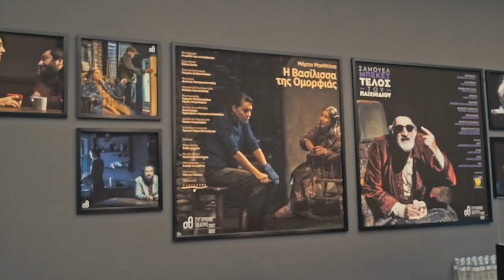Η Βασίλισσα της Ομορφιάς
Ερωτήσεις-επεξεργασία εικόνας: Άγγελος Καλοδούκας
Κάμερα: Βασίλης Γιαννούλης
Στο Σύγχρονο Θέατρο συνεχίζεται για τρίτη χρονιά το «Η Βασίλισσα της Ομορφιάς» του Βρετανοϊρλανδού δραματουργού Μάρτιν ΜακΝτόνα. Στο πλατύ κοινό στην Ελλάδα, ενδεχομένως, ο Μάρτιν ΜακΝτόνα να είναι γνωστός από τα σενάρια και τη σκηνοθεσία του σε εμβληματικές κινηματογραφικές ταινίες όπως, «Αποστολή στην Μπριζ» και το «Οι τρεις πινακίδες έξω από το Έμπινγκ, στο Μιζούρι». Ωστόσο, ο Μάρτιν ΜακΝτόνα είναι τόσο σπουδαίος που είναι ο μοναδικός θεατρικός συγγραφέας μετά τον Σαίξπηρ που είδε να ανεβαίνουν στο Λονδίνο μέσα στην ίδια χρονιά τέσσερα έργα του.
Το συγκεκριμένο έργο, «Η Βασίλισσα της Ομορφιάς», τον έκανε γνωστό παγκοσμίως σε ηλικία μόλις 26 ετών, το εντυπωσιακό δε είναι ότι η συγγραφή του έργου είχε ολοκληρωθεί σε οκτώ μόλις μέρες!
Πρόκειται για είναι ένα σύγχρονο κλασικό έργο, μια τραγωδία για την ανθρώπινη μοναξιά, με μαύρο, διαβρωτικό χιούμορ, με έντονο σασπένς και μεγάλες ανατροπές. Και βεβαίως υπάρχει στο κέντρο του έργου κάτι που λειτουργεί σοκαριστικά για το μέσο θεατή: η αποδόμιση της μητρικής αγάπης. Δεν είναι πάντα ούτε δεδομένη, ούτε προστατευτική. Μπορεί να είναι και κακοποιητική.